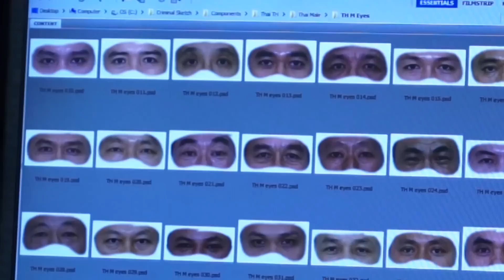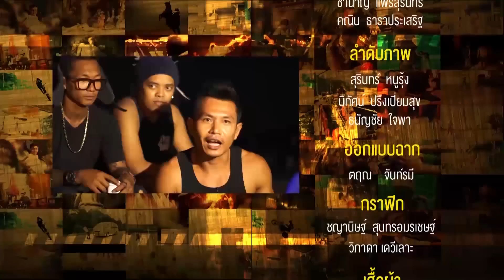กระบี่มือหนึ่ง : ปิดรายการและตัวอย่างตอนต่อไป (23 มี.ค 58)